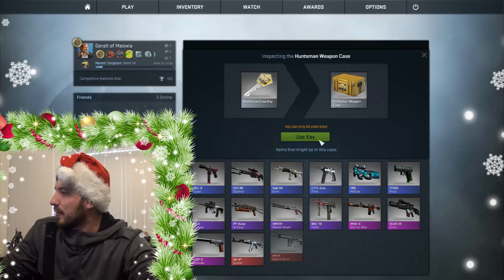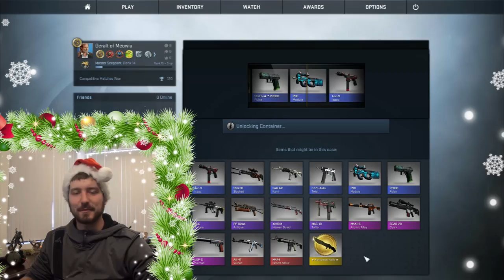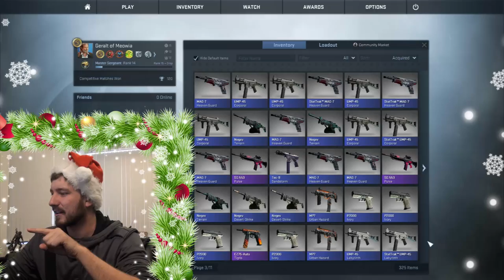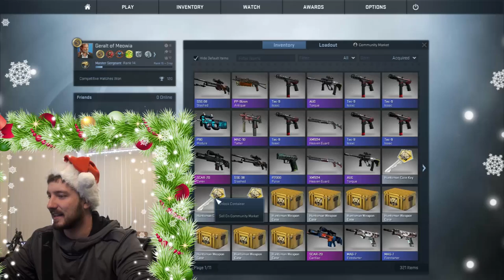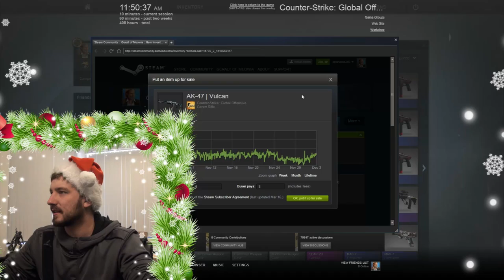Battle-Scarred! - December Daily Double Dozen Day 4 (CS:GO Case Opening)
IT HAS RETURNED! December Daily Dozen takes a few new twists this year, not only doubling the daily amount of cases, but upping the ante as well! That's right, if Jordan does not get 3 Knives this month, he has to get a Gaben tattoo!